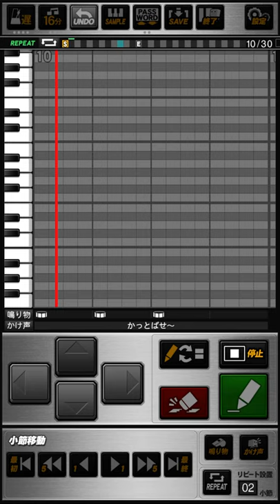阪急ブレーブス 簑田浩二 (2作目)/藤井康雄 応援歌 プロスピA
《パスワード》
おどねたよねまおおおぞすおせおうだぼんくけやゆくぼれめふよたうごげぜとばてだむろどえみあちずとそんろけうひぜももほよじおはべおどかせべがゆえむるこかだげさげめぎぎろまいごゆせもおむれぐべにやおふおおくうむすせんたたねうぼたちぞずいるえべえんきのじこずねくゆ

男の底力を  見せろよ簑田/藤井
期待に応えて  頼むぞ一発